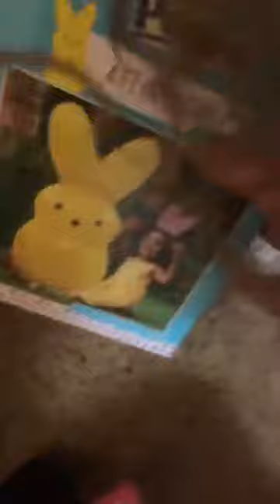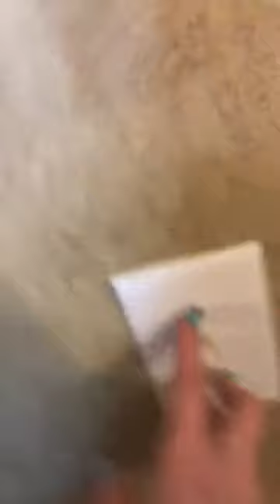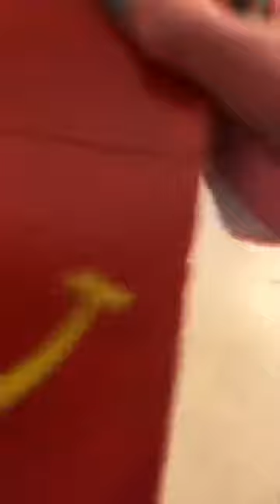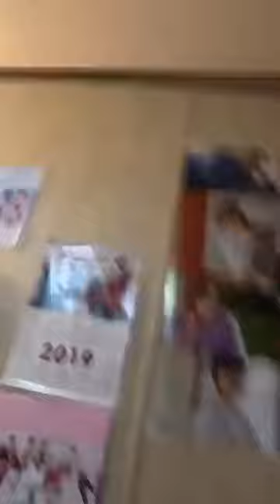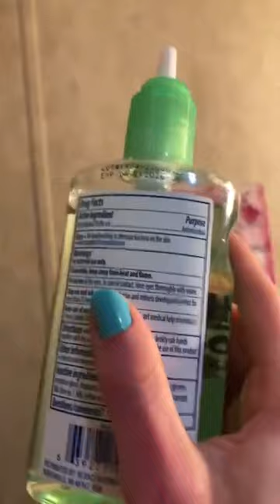I Love Deals So Much That I Just Turned Into 1👋😱😂😂!! Im My Own Looney Deal That You Amazon Prime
Deals This Video is From My Instagram Live Replay From My Instagram Brothers Toni And I Put My Instagram Live Replay on Our IGTV on Instagram and on My Reels On Instagram And on Our YouTube Channel Poodles County Store and On Our Facebook Pages Poodles County Scents Candles and Gifts Country Suds By Poodle County Girl Leggings Toni Brothers And On Our Facebook Watch It is Toni Brothers And You Can Also Watch My Facebook Reels On My Facebook Toni Brothers Thank You!!🐩❤️😃😃📚📚📚📚📚📚📚📚📘📔📒📕📖📓👍😎👋👋🌴🌴💖💖🐰🐩❤️!!

And I Am Now On Threads Yay!!🐩❤️😃😃📸📸📸🏞🏞😱🥳🐰🐩❤️!! I Am Getting More Looney 1 Thread At a Time oh Yes Yay LOL!!🐩❤️😂😂😂😂😂😂😂😂📸📸🐰🐩❤️!! And Here is My Threads Link It is

Thank you!!🐩❤️😃😃📸📸🌴🌴🐰🐩❤️!! And Follow For More Looney Threads Yay Thank You So Much!!🐩❤️😃😃🎉🎉🌴🌴😂😂📸📸🐰🐩❤️!! And You Can Now Send Me Facebook Stars Yay!!🐩❤️😃😃⭐️⭐️⭐️📚📚📚🐰🐩❤️!! If you Would Like to Send Me Money You Can Threw My Facebook Stars Link If You Want To Yay Thank You So Much!!🐩❤️😃😃⭐️⭐️📚📚💵💵💵🐰🐩❤️!! And Here is My Facebook Stars Link It is

Thank you!!🐩❤️😃😃📚📚⭐️💵💵💵🐰🐩❤️!! And Every Little Bit Helps!!🐩❤️😃😃⭐️⭐️📚💵💵🐰🐩❤️!! And Here is My Facebook Link To My Facebook Toni Brothers If You Would Like to Watch My Facebook Reels And You Can Follow Me There To Yay Thank You So Much!!🐩❤️😃😃📚📚📚🎉🎉🏞🏞😍😍🤔🥳🥳🐰🐩❤️!! It is

Thank you!!🐩❤️😃😃📚📚🥳🥳🐰🐩❤️!! And Here is My Instagram Link To My Instagram Brothers Toni If You Would Like to Follow Me There To Yay!!🐩❤️😃😃📸📸📸😍😍🐰🐩❤️!! It is

Thank you!!🐩❤️😃😃📸📸😍😍🏞🏞🐰🐩❤️!! And I Have a Buy Me a Peep Fund If You Would Like to Send Me Money So I Can Buy More Peeps Now You Can Yay!!🐩❤️😃😃🐰❤️💛💛💵💵🐰🐩❤️!! It is
Thank you!!🐩❤️😃😃💛💛🐰🐩❤️!! And Every Little Bit Helps!!🐩❤️😃😃💵💵💛💛🐰🐩❤️!! And Here Are Our Links To Our Stores if you Would Like to Check Them Out Yay Thank You So Much!!🐩❤️😃😃🥳🥳🥳🎉😍😍🤔🐰🐩❤️!! And Are Country Scents Site Is Back Yay!!🐩❤️😃😃🕯🕯🕯❤️❤️🐰🐩❤️!! So Make sure you Check it Out Yay Thank You So Much!!🐩❤️😃😃😍🥳🥳🌴🌴🐰🐩❤️!! It is
Thank you!!🐩❤️😃😃😍😍🌴🌴🏞🏞🏞🤔🐰🐩❤️!! And Embrace The Looney!!🐩❤️😂😂😂😂😂🐰🐩❤️!! LOL!!🐩❤️😂😂😂😂😂🐰🐩❤️!! And we love you guys you are Amazing Yay!!🐩❤️😃😃🥳😍🏞🏞🏞🌴🌴🐰🐩❤️!!